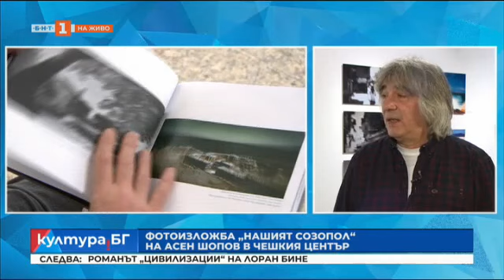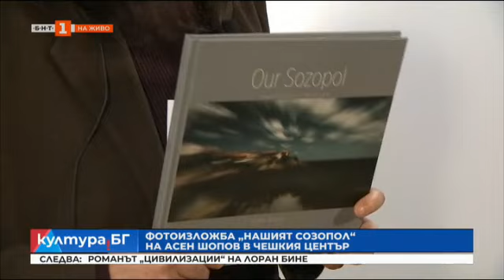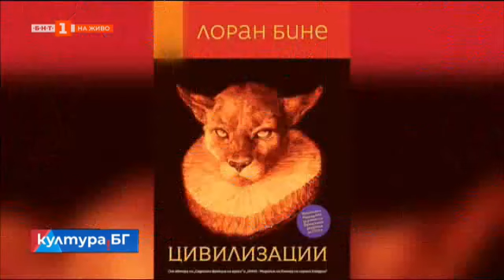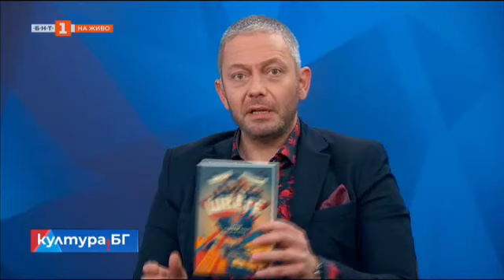Започва "Берлинале", "Култура.БГ" - 15.02.2023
73. филмов фестивал „Берлинале“

Фотоизложба "Нашият Созопол" на Асен Шопов в Чешкия център

"Цивилизации" на Лоран Бине в превод на Владимир Сунгарски

НМА представя: Концерт на Академичния оркестър

Книгата "Швеге. Срещу сърпа и чука" на Тодор Господинов

Трябва да е златно“ – изложба на Кристина Йосифова и Херман Гшайдер